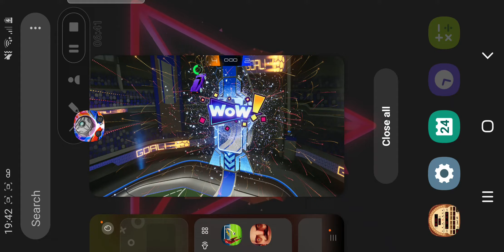Rocket League SideSwipe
Playing epic games mobile game rocket league sideswipe